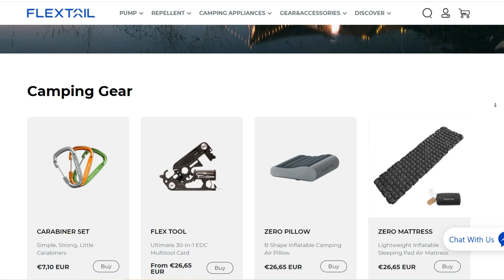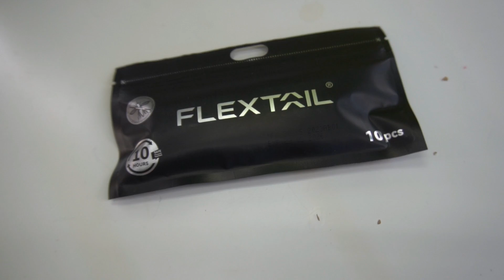Con questo giocattolo LE ABBATTO TUTTE! In caccia di TROTE nell'ALTO LEO di FANANO con TINY REPEL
Sconto del 15%: Itinerari15 (Applicabile a tutti i prodotti con un prezzo unitario superiore a $20 sul sito web.）